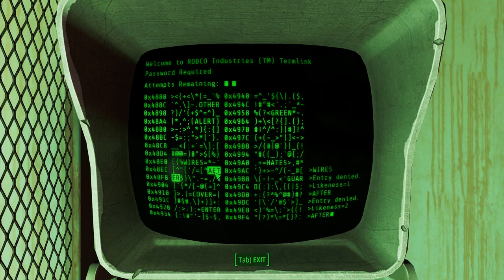Let's Play Fallout 4: How to Get Likes From MacCready and get Trader Rylee and The Vault-Tech Guy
Nothing like stealing old meat and being nice to a ghoul to make MacCready happy.

Oh and this will show you how to get trader Rylee to a settlement.